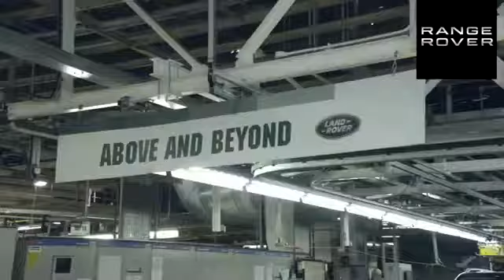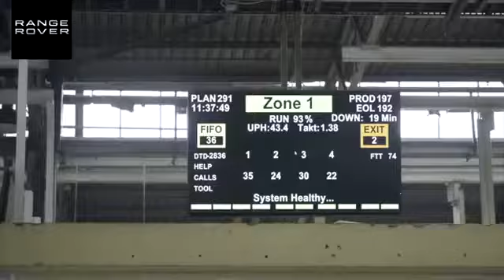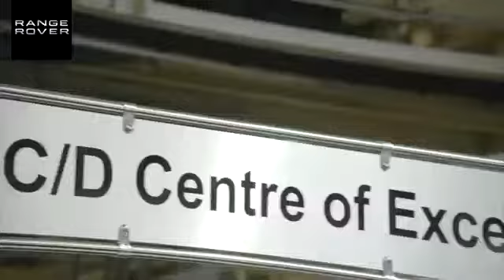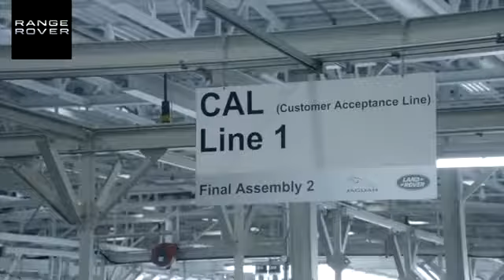Range rover velar ⏯️/ how its made / inside factory / assembly/ production